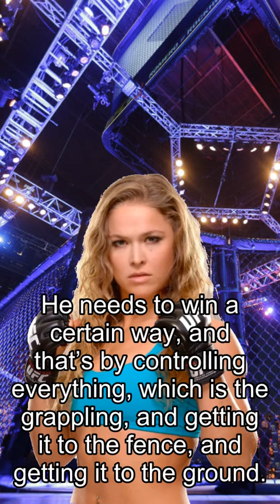Rousey about Fights, Gaethje Analyzes Lee: ‘I Think He’s A B—tch’